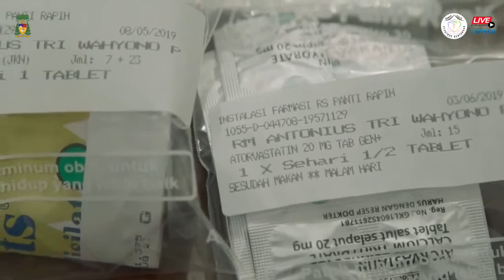PERAYAAN EKARISTI PERESMIAN DAN PEMBERKATAN WISMA ADIYUSWA DOMUS PACIS ST. PETRUS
Pembangunan "Wisma Domus Pacis St. Petrus" di Kentungan, Yogyakarta telah selesai. Mari kita ikuti Perayaan Ekaristi Peresmian dan Pemberkatan wisma para Rama adiyuswa tersebut yang akan dipimpin oleh Mgr. Robertus Rubiyatmoko yang kan disiarkan langsung melalui channel youtube KOMSOS Keuskupan Agung Semarang (UPPK-KAS)